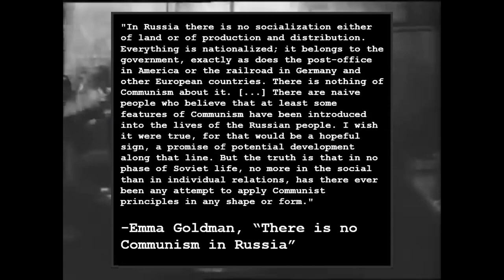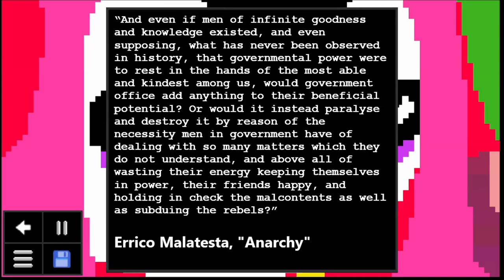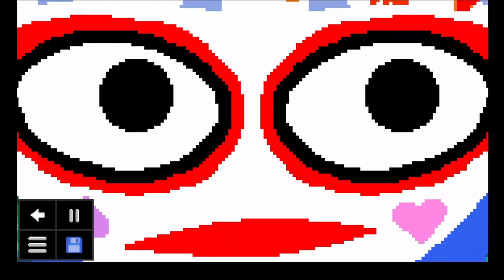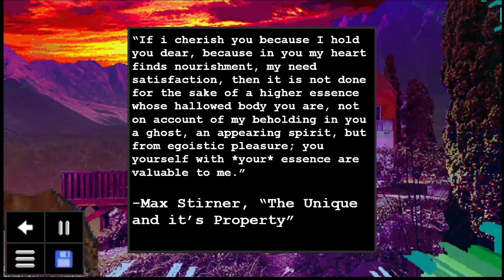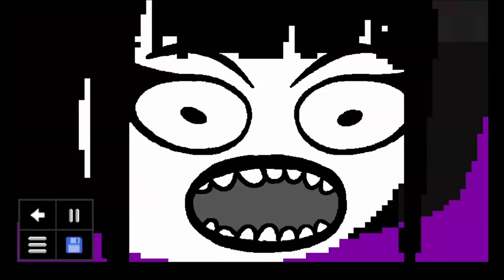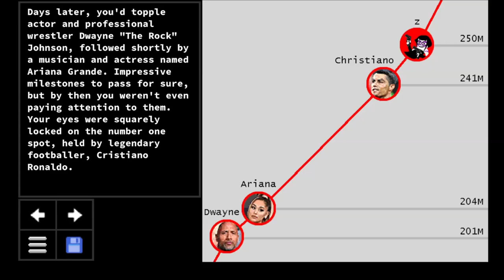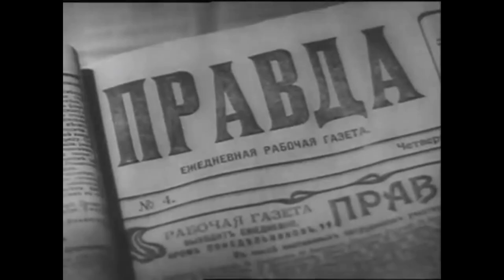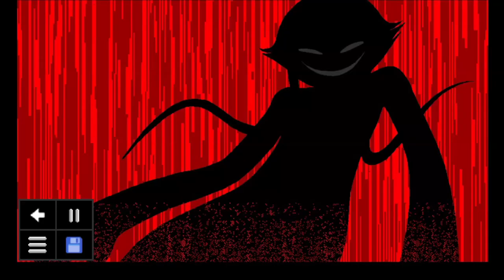Anarchy, Authority, and Psycholonials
An Analysis of Psycholonials by Andrew Hussie. I would highly recommend playing it before watching. All music is from the game. Sorry for late upload, this video was twice as long as I thought it would be.

0:00 - Introduction
1:27 - Means, Ends, and the Russian Revolution
15:00 - Alienation via Authority
25:07 - Outside of Politics
37:57 - Conclusion

-Emma Goldman, “There is no Communism in Russia”
-Errico Malatesta, “Program and Organization of the International Working Men’s Association”
-Errico Malatesta, “Anarchy”
-Karl Marx, "Capital Vol 1"
-Karl Marx, “Human Requirements and the Division of Labor”
-Élisée Reclus, “Evolution, Revolution, and the Anarchist Ideal”
-Dr. Edward Said, “Orientalism once More”
-Max Stirner, “The Unique and it’s Property”
-Piper Tompkins, “Anarchist Analysis of the Russian Revolution”